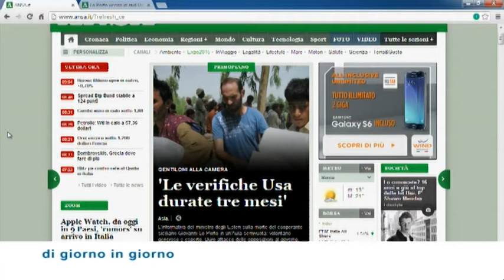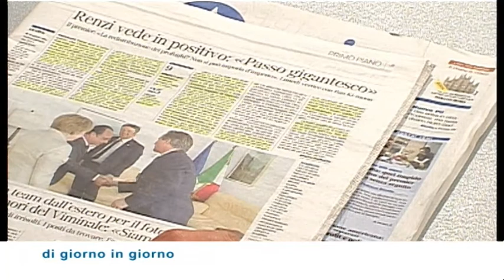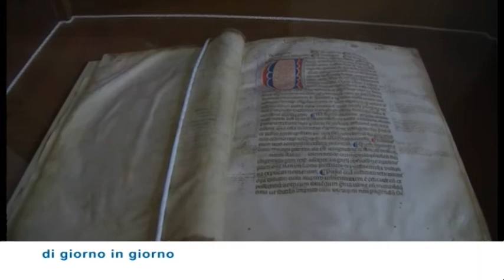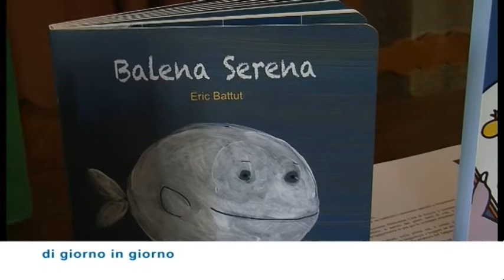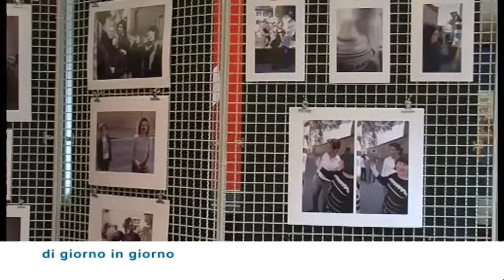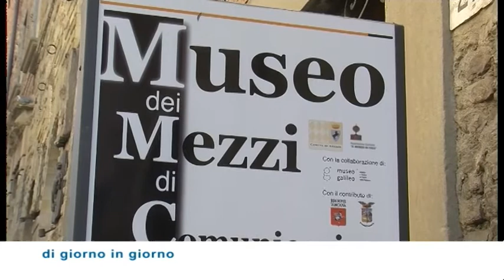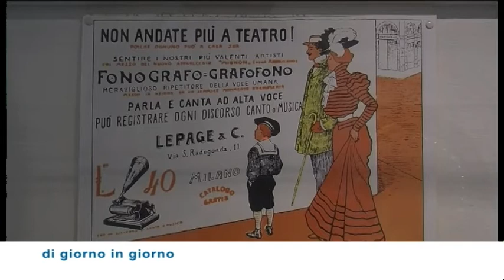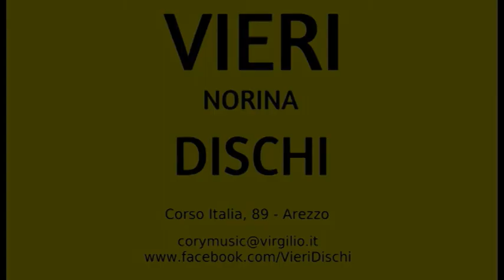Di giorno in giorno - Biblioteca di Arezzo e Museo dei Mezzi di Comunicazione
Puntata del 24 aprile 2015 di "Di giorno in giorno", trasmissione quotidiana dell'emittente aretina TSD. Nella prima parte dedicata all'attualità ci concentriamo sulla morte del cooperante Lo Porto, del vertice Ue sull'emergenza migranti e sull'arresto di padre Gratien Alabi. Spazio poi alla cultura con Sandra Rogialli, presidente della Biblioteca "Città di Arezzo", ospite di Elena Pagliai, Nell'ultima parte della trasmissione, ripercorcorriamo la storia di radio, tv e cinema con Fausto Casi, responsabile scientifico del Museo dei Mezzi di Comunicazione di Arezzo.
A cura di Beatrice Bertozzi. Una produzione TSD Comunicazioni.